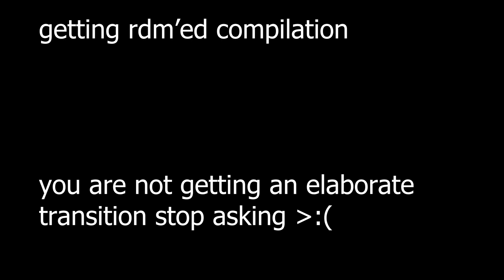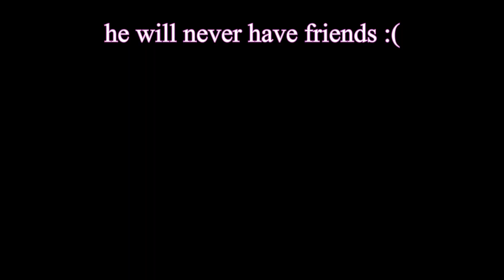THE RETURN OF TROUBLE IN TERRORIST TOWN (Garry's Mod)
only 1 whole year (and some change because I got lazy and never touched this footage) since the last time we played TTT, we're back to doing our nonsense. Now with new guests and (somehow) even dumber weapons and bits :D

This is actually 50 minutes of the footage, it was mostly spent troubleshooting and whatnot. A lot of the good footage is later on in the recording, which I'll work on uhhhhhhhhhh, sometime soon. My mic is a little silly in this footage, I tried adjusting it to make it easy to listen to as best as I could.

Music Used (in order of appearance):
Garoad - Digital Drive (VA-11 HALL-A OST)
Shi-Man-To (Deadly Arts OST)
Raito - Monochrome Memory (Under Night In-Birth OST)
Flatbush Zombies - Club Soda (instrumental)
Knxwledge - longtime
Raito - Colin (Theme of "NIGHT WRITER") (The Queen of Heart '99 OST)
Haircuts for Men - Rubber Band Feelings
Faster than a Speeding Bullet (Team Fortress 2 OST)
M.O.O.N. - Hydrogen (Hotline Miami OST)
Garoad - Will You Remember Me? (VA-11 HALL-A OST)
Outro: TAKEOVER (Theme of Katsuyori Shibata)